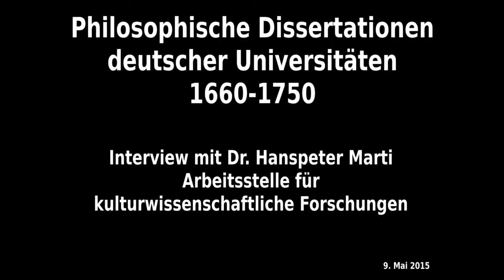Dr. Hanspeter Marti 7/10: Philosophische Dissertationen deutscher Universitäten 1660-1750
Biographisches Interview mit Dr. Hanspeter Marti, Arbeitsstelle für kulturwissenschaftliche Forschungen, Engi, Schweiz
Teil 7: Dissertation "Philosophische Dissertationen deutscher Universitäten 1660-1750. Eine Auswahlbibliographie."